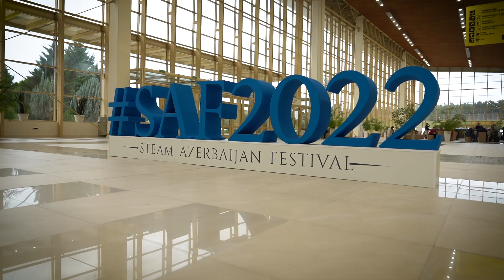SAF 2022-nin ilk günündən yaddaqalan anlar